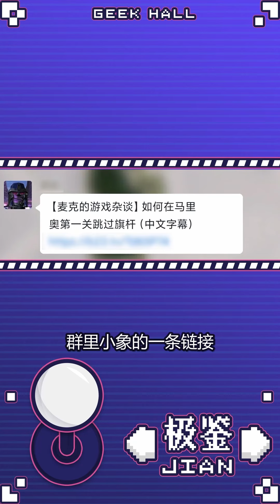Jumping over the flagpole on a real Famicom! 丨无法存档，素材丢失，在红白机上完成10年前的挑战「极鉴sp01」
Can you jump over the flagpole in world 1-1 of Super Mario Bros.？ The Internet said yes. This time we tried to reproduce this famous glitch on a real Famicom console.

初代《超级马力欧兄弟》（Super Mario Bros）中，一直都有个“无尽模式”的传闻，虽然网上流传着各种相关视频，但我们决定亲身尝试，并且用外部摄影的方式记录下这次挑战，用来证实原版机器和原版卡带是否存在这个模式。
本期相关视频素材：
Blue Television Games
Super mario bros crossover
Nintendo Unity - Super Mario Bros. - Glitch Compilation：Super Mario Bros. - Glitch Compilation - YouTube
fc超级马里奥跳过旗杆方法_哔哩哔哩_bilibili
Connieisland0 - Super Mario Bros How To Jump Over The Flag Pole：Super Mario Bros How To Jump Over The Flag Pole - YouTube
【麦克的游戏杂谈】如何在马里奥第一关跳过旗杆（中文字幕）_哔哩哔哩_bilibili
Cinemassacre - How to Jump Over the Flagpole on stage 1-1 in Super Mario Bros：How to Jump Over the Flagpole on stage 1-1 in Super Mario Bros - YouTube